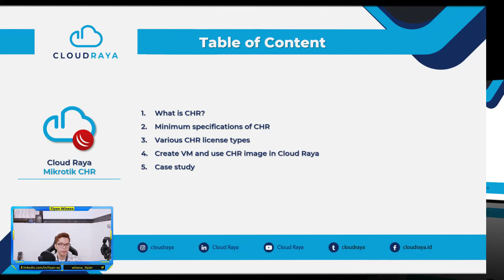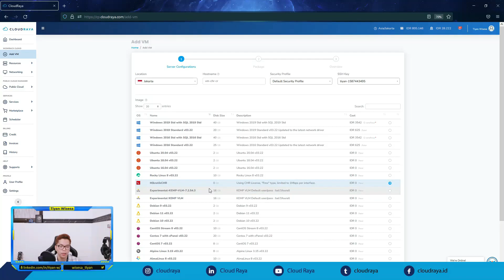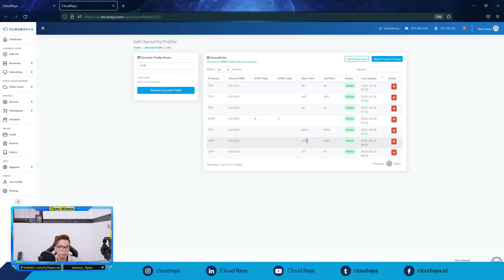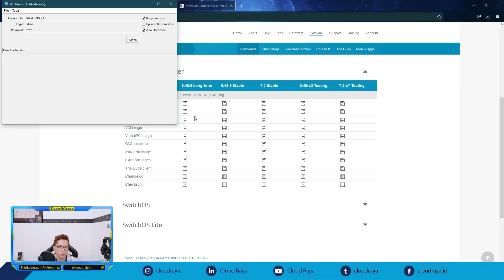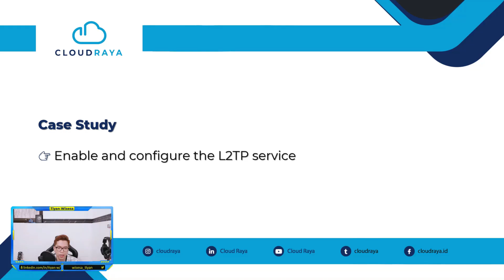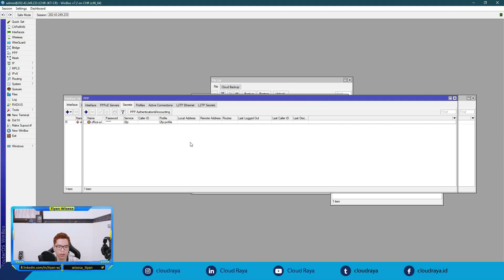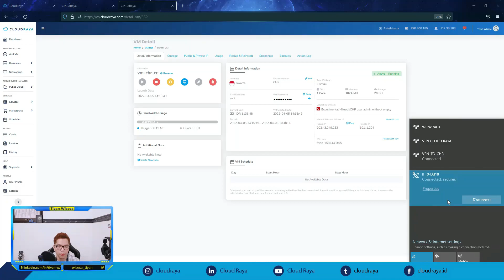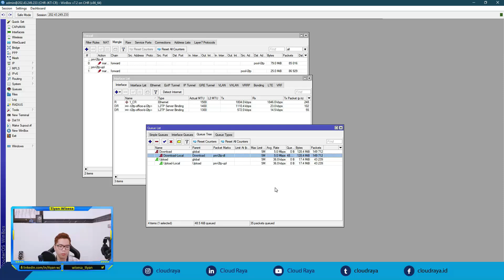CRS | MENGGUNAKAN MIKROTIK CHR DI CLOUD RAYA | cloudraya.com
Hi semuanya! Kembali dengan saya Tiyan dari team product Cloud Raya. ⛅

Dalam Cloud Raya Series kali ini saya akan membahas seputar Mikrotik CHR atau Cloud Hosted Router, mulai dari cara instal-nya di VM Cloud Raya, konfigurasinya, hingga contoh studi kasus di dalamnya.

Buat yang masih belum tau cara install, konfigurasi dan penggunaan Mikrotik CHR di Cloud Raya, yok ditonton ya!

0:00 Opening
0:20 Table of Content
0:43 1. Apa itu CHR?
02:12 2. Spesifikasi Minimum dari CHR
02:42 3. Macam-macam lisensi CHR
04:41 4. Deploy VM dan Gunakan CHR image di Cloud Raya

05:22 5. Studi Kasus
06:46 5.1 Konfigurasi Security Profile untuk CHR

08:16 5.2 Mengakses VM CHR
09:00 5.2.1 Mengupdate RouterOS
09:50 5.2.2 Update Clock
10:12 5.2.3 Update Identity
10:31 5.2.4 Ubah Default Mikrotik Password
11:08 5.2.5 Tutup Service Port pada Mikrotik
11:36 5.2.6 Tambahkan Masquerade NAT
12:31 5.2.7 Ping ke Internet

12:46 5.3 Implementasi CHR Trial License
14:40 5.4 Aktifkan dan Konfigurasi servis L2TP
20:27 5.5 Koneksikan 2 Cabang
22:56 5.6 Buat manajemen bandwidth dengan Queue

25:25 Closing

Jika Anda masih memiliki pertanyaan seputar Cloud Raya, jangan ragu untuk mendiskusikannya dengan kami di kolom komentar video atau via Livechat di cloudraya.com